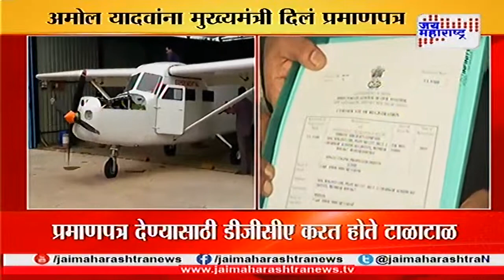Captain amol yadav to make in india plane